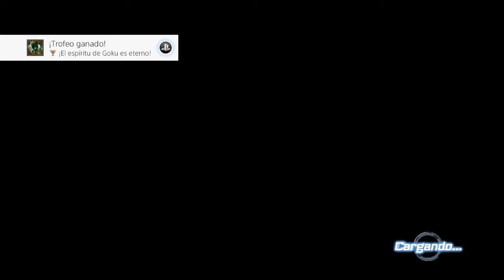DBX 2:CAP 5 EL TRISTE PASADO DE TUNKS.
Acompañame en este Aventura para salvar el pasado.